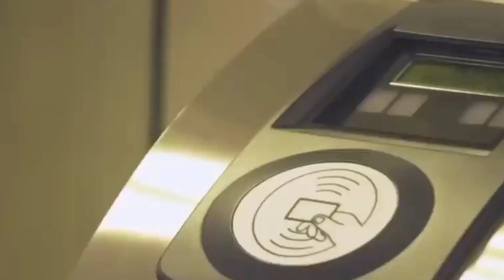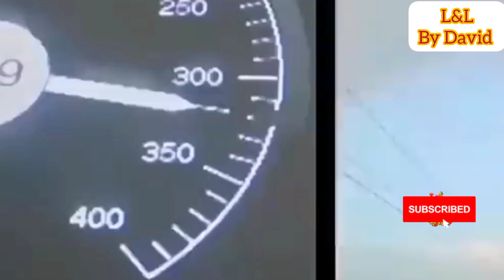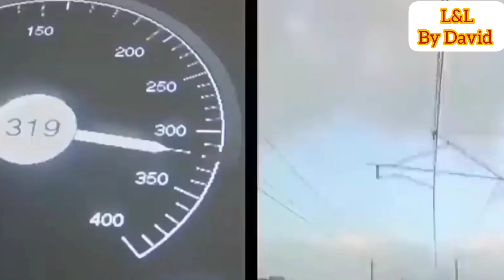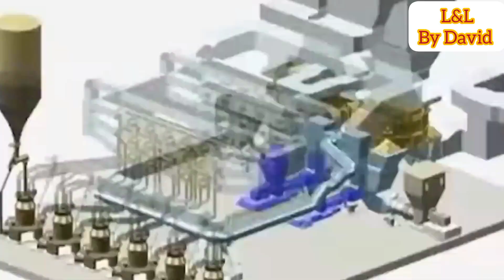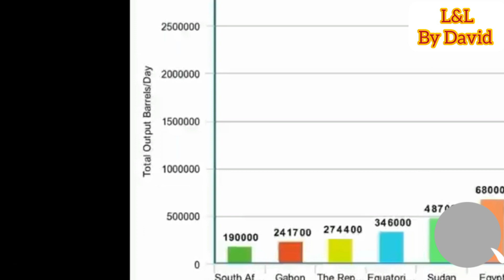10 Completed Projects in Africa that Shocked The World!!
The world is in amazement by the several massive projects that are located in Africa. These 10 projects rank among the most challenging engineering endeavors the world has ever seen. These Megaprojects were initiated by African leaders and several of them were completed within their tenure making Africa stand out as a continent that can handle its own projects and change many lives of people in Africa who are languishing in poverty. Today, we're going to touch on each project by the cost invested and the duration it took to complete the project, not forgetting the country in which each project is located.

0:00 Introduction
0:54 Number 10 Great Manmade River in Libya
2:26 Number 9 Al Boraq Bullet Train in Morocco
3:55 Number 8 Suez Canal in Egypt
5:23 Number 7 Tazara Railway in Tanzania
6:49 Number 6 New Capital City in Egypt
7:58 Number 5 Megdupi Power Sation in South Africa
8:49 Number 4 The Nairobi Expressway in Nairobi Kenya
11:02 Number 2 Gautrain in South Africa
12:03 Number 1 Quarzazate Solar Power Project in Morocco
13:27 Closing Remarks [Thanks for Watching]

Music
Song: Bite Me (Instrumental)
Artist: NEFFEX